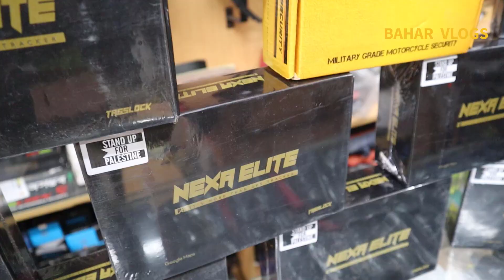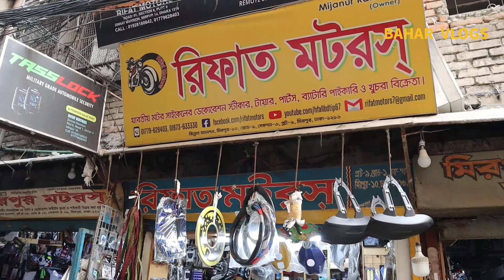বাইক চুরি করা অসম্ভব✔Best GPS Tracker TASSLOCK Price 2023✔best bike security lock in bd✔Bahar Vlog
শোরুম ঠিকানা : রিফাত মটরস।
রোড-১, সেকশন-৬, দোকান-৯, জিন্নাত ম্যানসন, বাইক পট্টি, মিরপুর-১০, ঢাকা।
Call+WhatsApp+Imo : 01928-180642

*** বিশেষ সতর্কীকরণ : আমার উদ্দেশ্য শুধুমাত্র সন্ধান দেয়া। পণ্য ক্রয় বিক্রয় এবং আর্থিক লেনদেনে সতর্ক থাকুন। ক্রেতা এবং বিক্রেতার কোনো জটিলতার দায় Bahar Vlogs কর্তৃপক্ষ নিতে বাধ্য নয়।
➡️ আমার ভিডিও গুলো খুঁজে পেতে যা লিখতে হবে ⬅️
Bahar Chowdhury
Owner - Bahar Vlogs
*** বিশেষ সতর্কীকরণ :
       যে কোন পণ্য ক্রয় করার পূর্বে পণ্য + পণ্যের মান যাচাই করবেন।চেষ্টা করবেন দোকানে কিংবা মার্কেটে গিয়ে পণ্য ক্রয় করার। ➡️আর্থিক লেন-দেন করতে সতর্ক থাকবেন⬅️ আর্থিক লেন-দেন অথবা পণ্য+পণ্যের মানের কোন জটিলতায় (Bahar Vlogs) চ্যানেলের কর্তৃপক্ষ কোন ভাবেই দায়ী থাকবেন না। এই চ্যানেল শুধুমাত্র পণ্য প্রচারে সহায়তা করে থাকে,পণ্য ক্রয় বা বিক্রয়ের সাথে কোন ভাবেই জড়িত থাকে না...ধন্যবাদ
Thanks yours support.